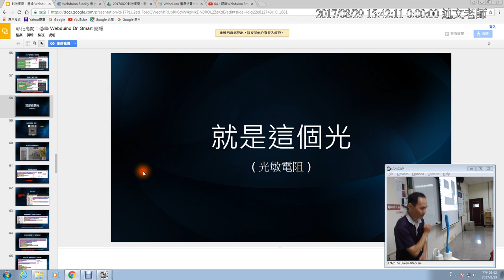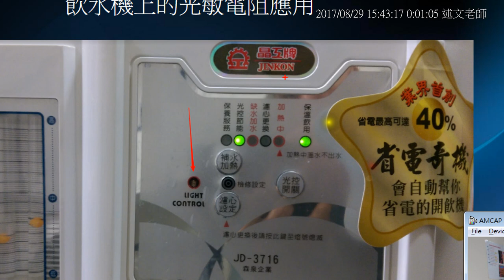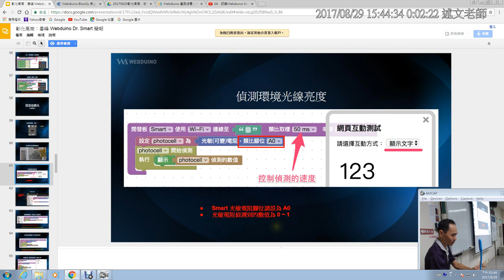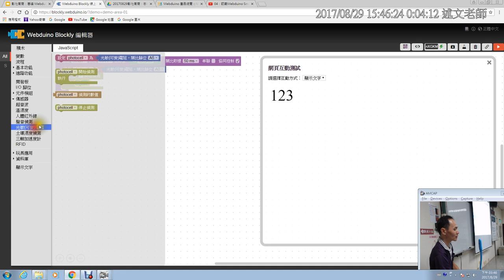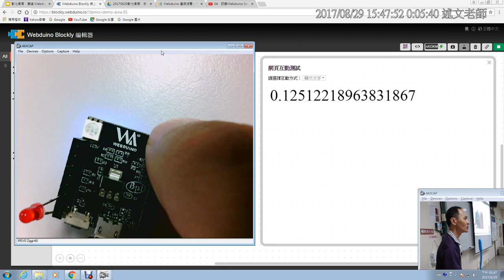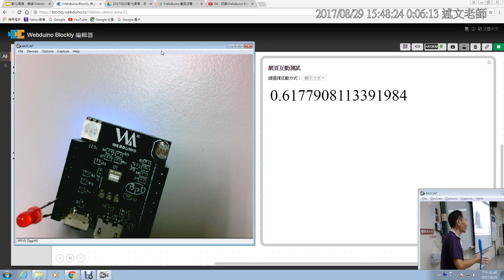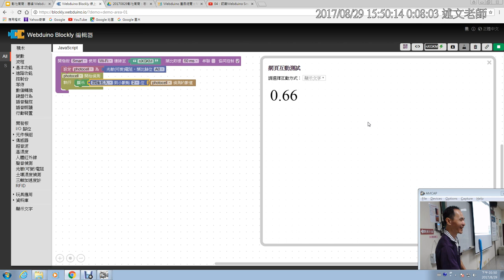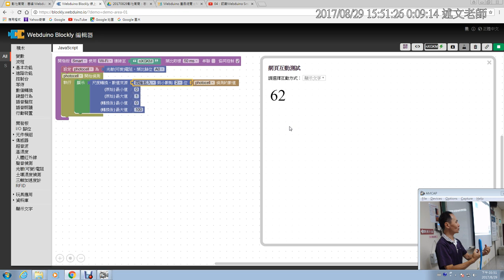08：光敏電阻元件概念與基本操作